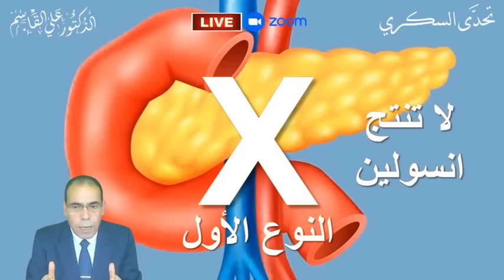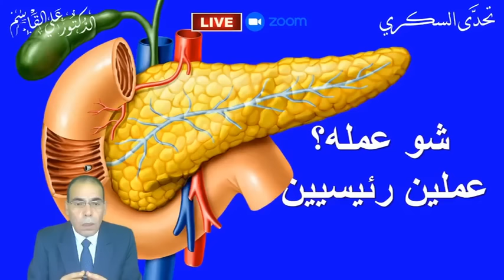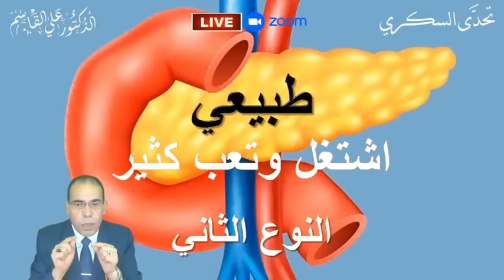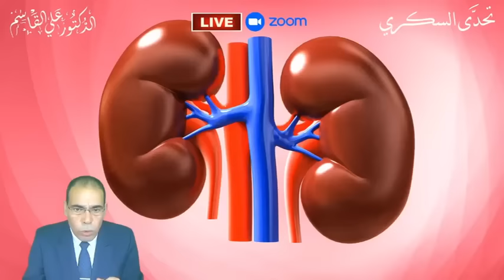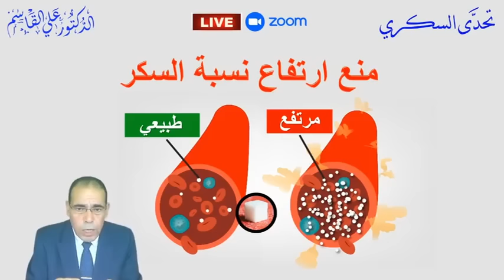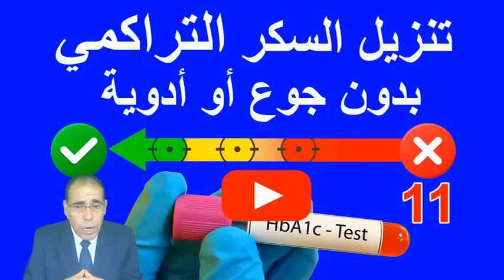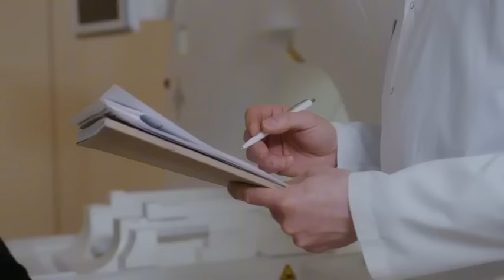السكري النوع الاول والثاني والثالث | سكر الحمل | تقليل جرعات الانسولين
*هل يمكن تقليل جرعات حقن الانسولين لمريض السكري النوع الأول والنوع الثاني؟ | أسباب سكر الحمل وطرق تخفيفه | ما هو الفرق بين السكري النوع الاول والسكري النوع الثاني | السكري Type 3c | ما هو السكري المناعي | ما هو سكري الحمض الكيتوني | تنزيل السكر التراكمي بدون جوع أو أدوية*
*تنبيه*

مترجم الكتب الطبية والعلمية – محمد آل عنيزان - سوريا